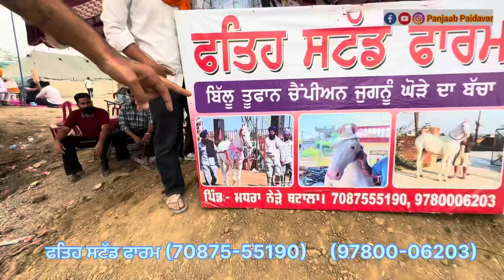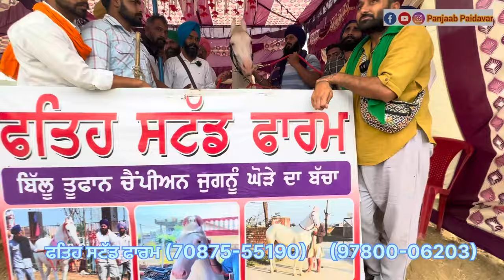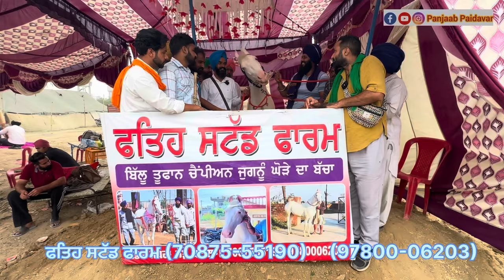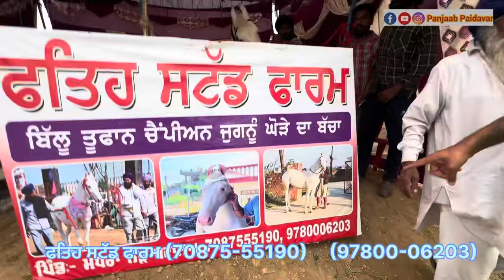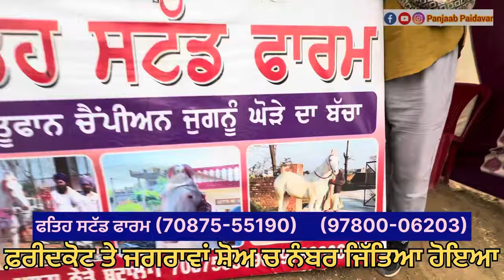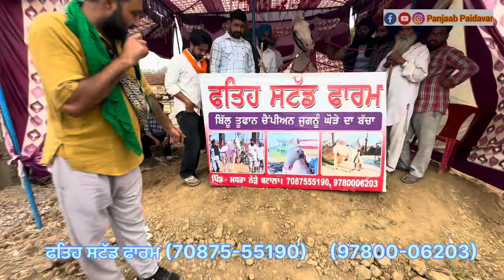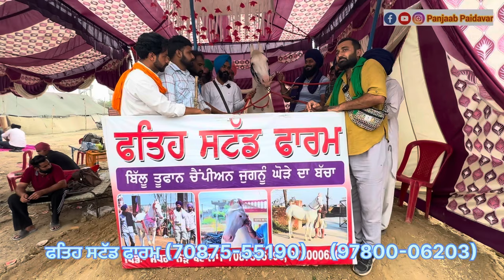ਖ਼ਾਲਸਾ ਜੀ ਨੇ ਪਹਿਲੀ ਵਾਰੀ ਘੋੜਾ ਲਿਆ ਤੇ ਉਹੋ ਚੈਂਪੀਅਨ ਚ ਨੰਬਰ ਪਾਉਣ ਲੱਗ ਪਿਆ ਜਤਿੰਦਰ ਪਹਿਲਵਾਨ ਨੂੰ ਜਾਂਦਾ ਸਿਹਰਾ